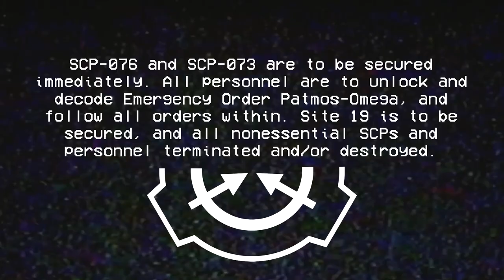SCP-001 'The Gate Guardian' Emergency Announcement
SCP-001 has left its location, and is riding forth. SCP-073 and SCP-076 must be secured, and all non-essential SCPs and Staff will be terminated/destroyed.